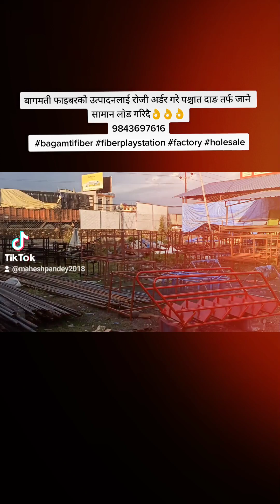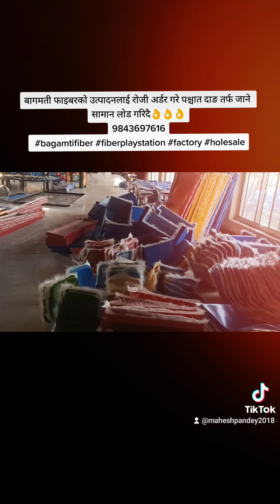Bagmati Fiber काे उत्पादनलाई राेजी अर्डर गरे पश्चात दाङ तर्फ जाने सामान लाेड गरिदै👌👌👌9843697616